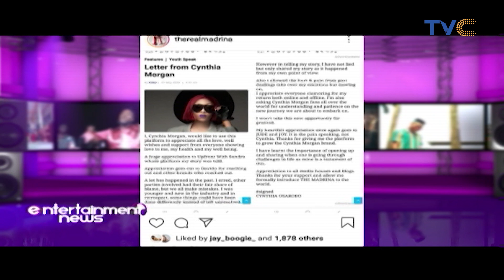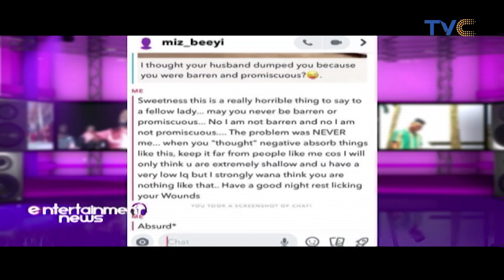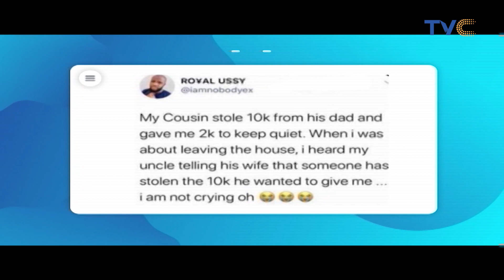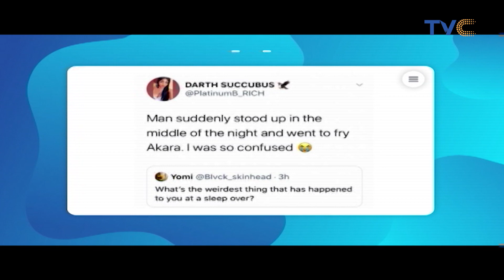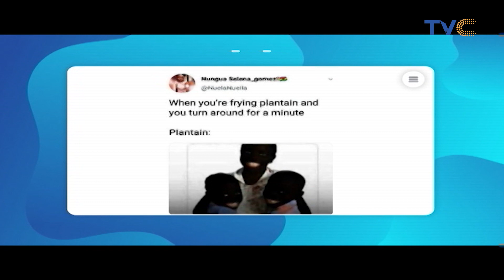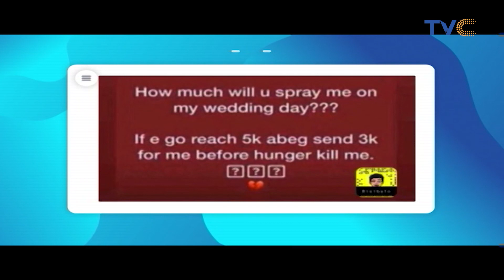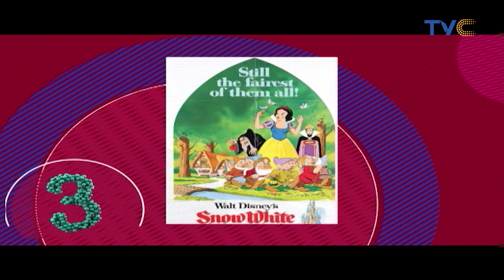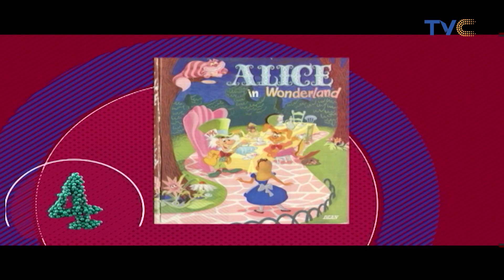Classic Throwback Thursday Vibes With Honeypot And Foladele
Entertainment Splash May 28, 2020 (Full Episode)